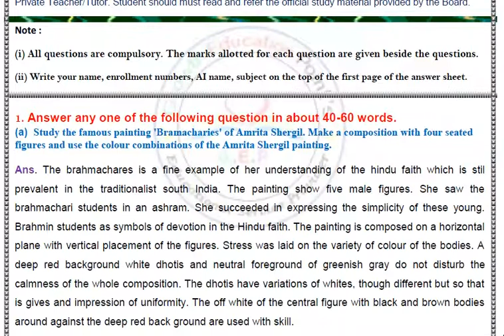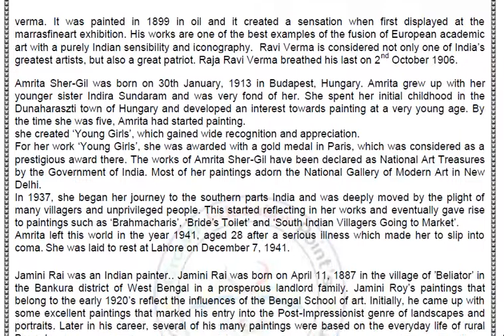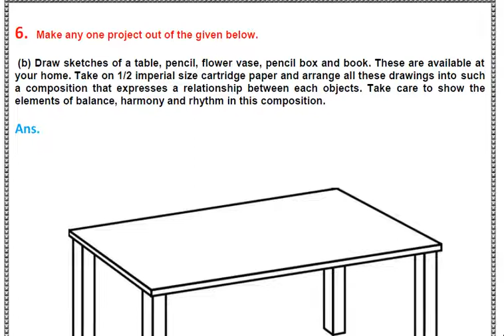Nios class 10th Painting 225 (English Medium) Solved Assignment 2021-22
Nios class 10th Painting 225 (English Medium) Solved Assignment  2021-22 For October Exam
Hello Students ! Welcome to Growth Education Points. In this video you will get the Question of TMA ( Tutor Mark Assignment ) Ph : 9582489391
Nios class 10th Painting 225 (English Medium) Solved Assignment  2021-22 And Free Question Paper  (English & Hindi Medium).

Nios class 10th Painting 225 (English Medium) Solved Assignment  2021-22 PDF WITH PROJECT WORK. WHATSAPP NO-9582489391